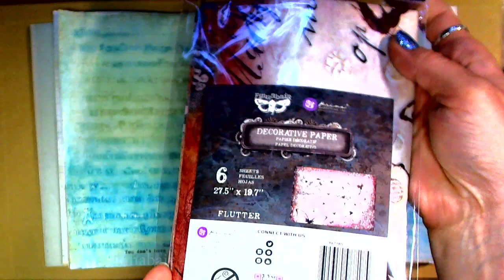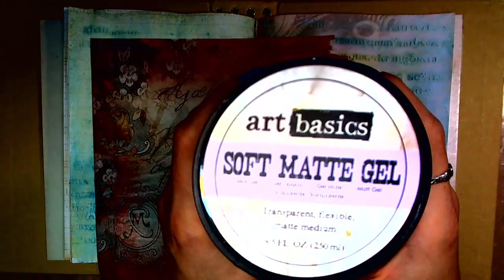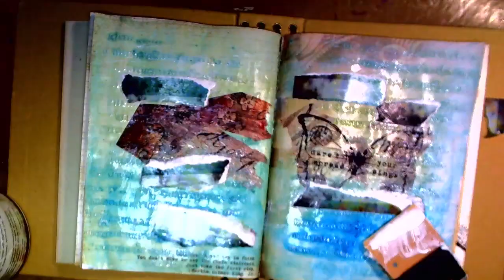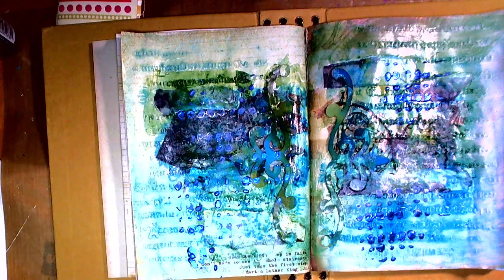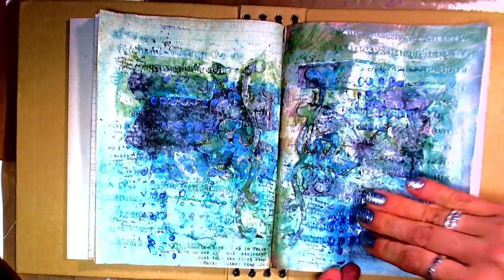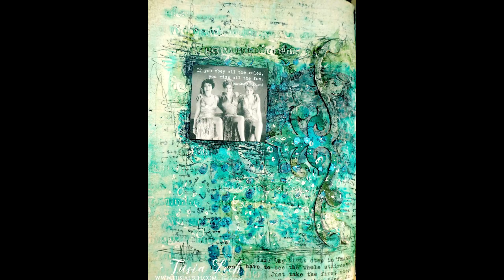Our Favorites YouTube Hop - Art-Journaling Edition - step by step video tutorial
Welcome to Our Favorites YouTube Hop! See below for details!

The Our Favorites YouTube Hop Giveaway will run for 1 week, with winners drawn on August 26th & announced on August 31st This means you have a full week to view, subscribe & comment on the videos!

Each description box will contain the list of artists & your next stop. Hop through and watch the videos. You can also search for Our Favorites YouTube Hop, ourfavoritesyoutubehop or see the playlist to find the videos

🔹️🔹️To enter to win one of our amazing prizes you must:
⚁ like & leave a comment on each video
(note: some have location restrictions for shipping, so please leave your country in your comments)

● Blue Woods Design/That's Crafty UK- 2 sets of stamps designed by Blue Woods Design for That's Crafty UK
● Joggles- 1 $25 gift certificate
● Grafix - 1 pack of clear & 1 pack of matte computer Grafix paper
● Retro Cafe Art - $75 gift certificate
● Susana Magenheimer- prize package ($25 value)
● TCW- Stencil gift pack of (10) 6x6 NEW stencils retails for $60.
● Pronty Crafts - A set of foam stamps and stencils by Dutch artist Julia Woning
● Rubber Dance Stamps €25 Grabbag of Stamps
● Shawn Petite- 5 stencils of winners choice ($50 value)
● Marabu Creative- prize pack
● Michelle Liptak-Mickelnay- journal
● DecoArt- 2 prize packs
● Kristin Van Valkenburgh - prize package
● Kraaft Shaak - Mixed Media creation bundle - US only
● Gelli Arts - $50 gift certificate.
● Nicole Watson- prize pack
● Ilse Kleijer- prize pack (includes 2 AB studio stamps)
● AB Studio- 3 stencil pack designed by Nuneka
● Little Birdie- $25 gift voucher + shipping
● TandiArt - DIY Fairy Art Kit
● Susan M. Brown {sbartist} - prize package
● ArtFoamies: 2 VOUCHERS FOR $50 EACH
● Red Lead Paperworks- 3 prize packages -  stamps, stencils,. collage sheets
● iStencils - $25 gift card to website
● Brush Magazine - 2 winners: two ’bundles’ of 5 issues of the magazine - digital copies
● 7 Dots Studio - prize pack

List of supplies:
Finnabair - Heavy Gesso - White
Finnabair - Heavy Gesso - Clear Finnabair - Modeling Paste
Finnabair - Stencil - Manuscript
Finnabair - Stencil - Dots and Stripes
Finnabair - Soft Matte Gel Finnabair - Tissue Paper - Flutter
Finnabair - Icing Paste - Mystic Turquoise
Finnabair - Liquid Acrylics - Avocado Green
Finnabair - Liquid Acrylics - Deep Turquoise
Finnabair - Art Daily - Album
Finnabair - Art Daily - Words You Need
7 Dots Studio - Hazy Days - 6x6 pad
Prima - Clear Stamp - Secret Notes
Sharpie Pen